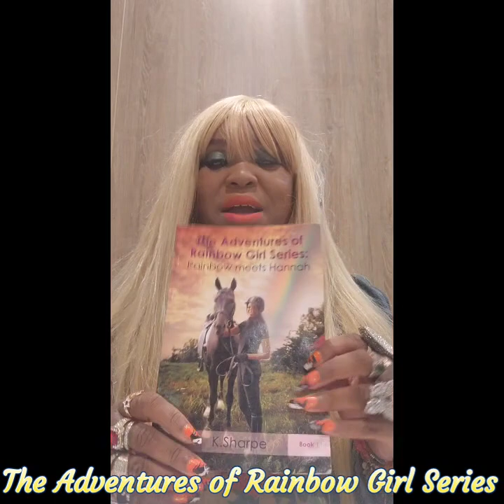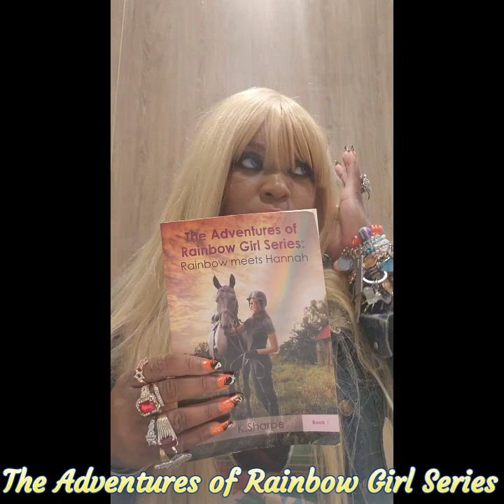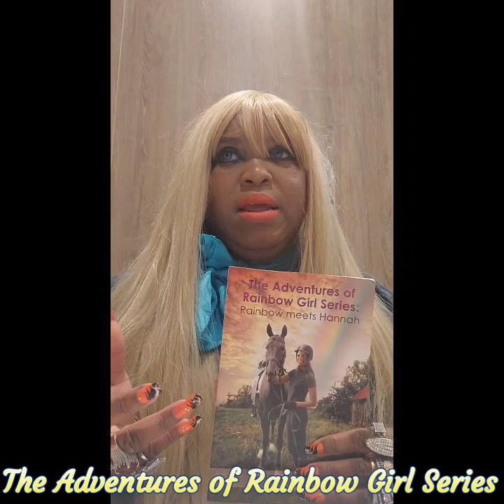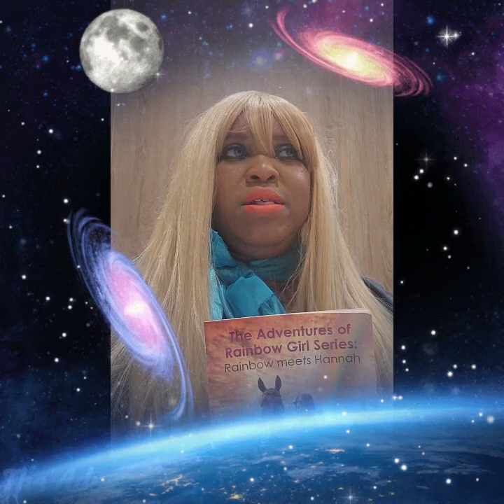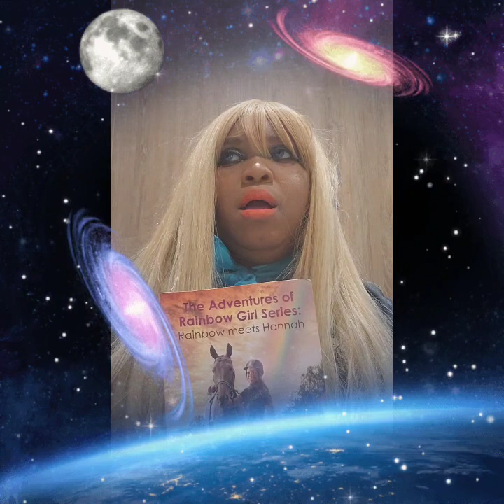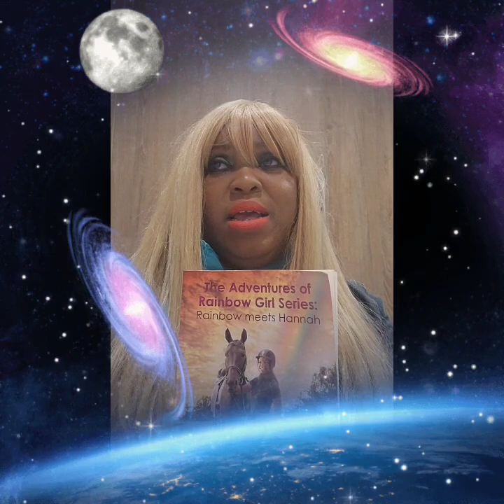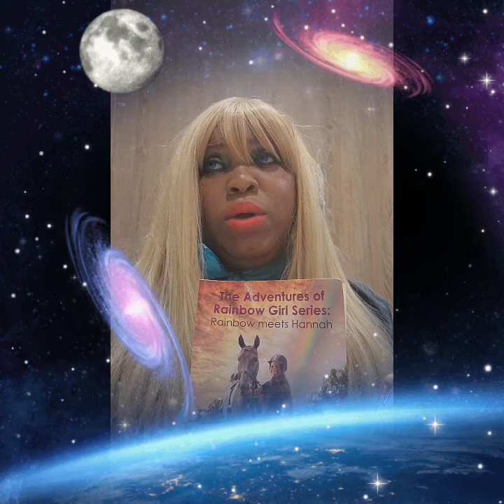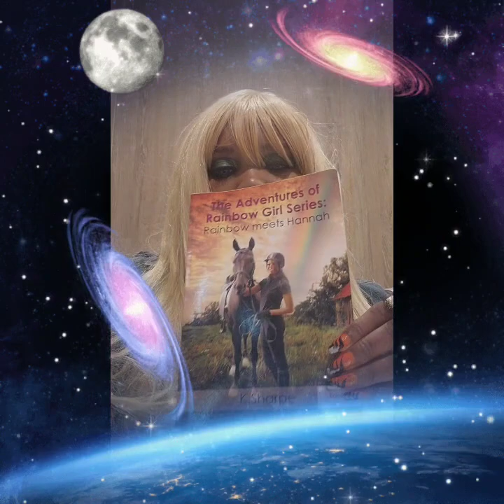The Adventures of Rainbow Girl Series Books 1-7 by Lakita T. Sharpe| Amazon.com